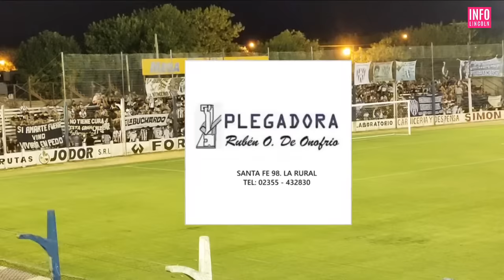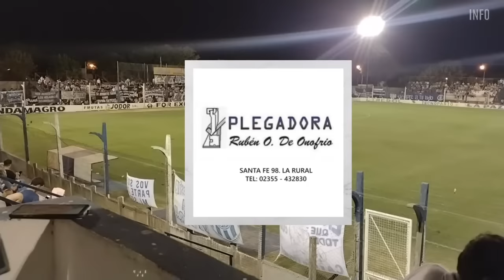EL LINQUEÑO VS SPORTIVO BELGRANO SAN FRANCISCO - TORNEO FEDERAL A - FECHA 2